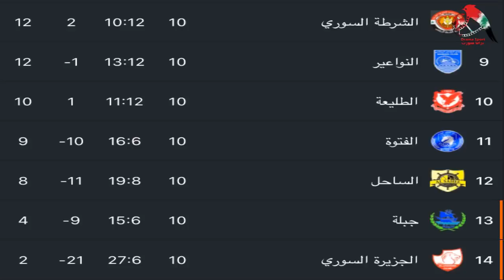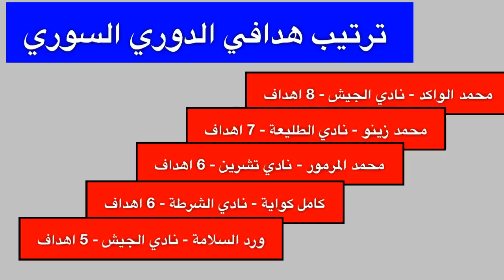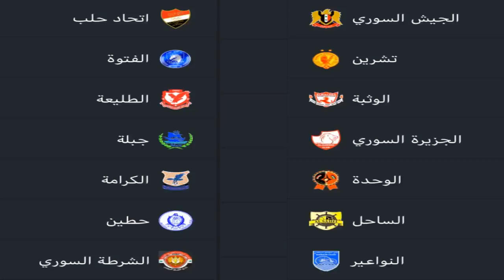ملخص مباريات و نتائج الدوري السوري | الجولة العاشرة | هل كان هناك اتفاق على نهاية الديربي بالتعادل !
. للي حابب يزور حساب دراما سبورت على الانستغرام

في هذا الفيديو نستعرض لكم ابرز نتائج مباريات الدوري السوري الجولة 10   .
الدوري السوري يشارك فيه  14 نادي يلعبون بنظام الذهاب والاياب . يشارك في هذه النسخة من الدوري السوري
 3 أندية من دمشق ( الجيش ، الوحدة  ، الشرطة )
4 أندية من الساحل ( تشرين ، حطين ، الساحل ، جبلة )
نادي من حلب ( الاتحاد )
 ناديين من حمص ( الكرامة والوثبة )
ناديين من حماة ( الطليعة والنواعير )
نادي من دير الزور ( الفتوة )
نادي من الحسكة ( الجزيرة )